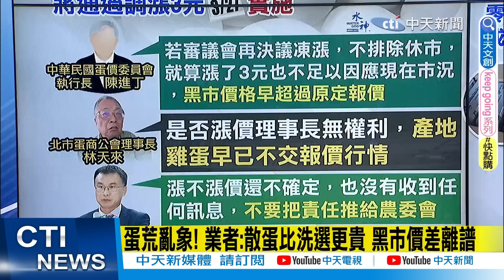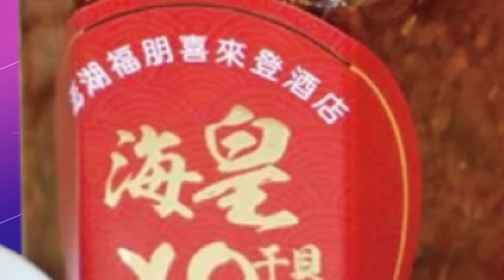【每日必看】雞蛋限購令驚見"這6字" 客笑翻:被教育過了｜去年知缺蛋不處理? 陳吉仲稱:保護小農 20230325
0:00 雞蛋限購令驚見"這6字" 客笑翻:被教育過了
0:44 啥..蛋荒亂象 箱裝散蛋竟比超市洗選蛋還要貴
3:04 國內蛋荒未解! 外交部5千萬助友邦養雞挨轟
5:10 去年知缺蛋不處理? 陳吉仲稱:保護小農